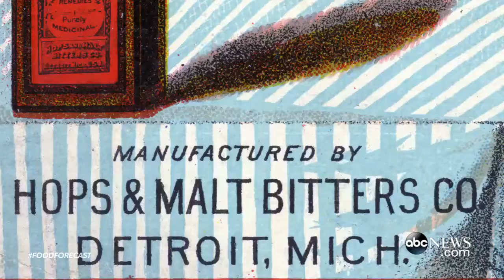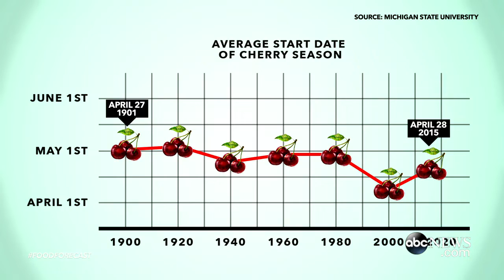Cherries and Beer Hops Are Growing Like Crazy in Michigan | ABC News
Ginger Zee heads home to Michigan where cherries are thriving and hops are booming.

Ginger Zee and team delve into how weather and climate impacts our food.

Forex Trade Watch Video News Channel.